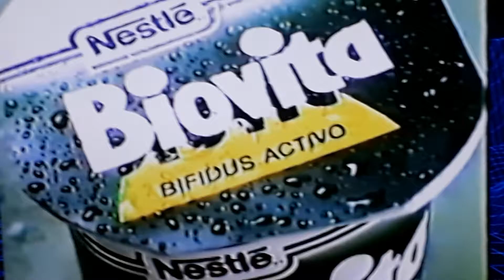COMERCIAL BIOVITA ( DE NESTLE ) AÑO 1989 - PRO.ARCHIVOS EN VHS.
Video Publicitario Finales de los 80s